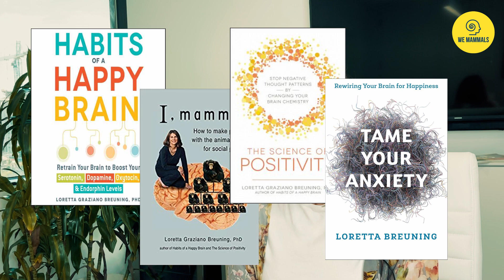The Biology of Stress, Anxiety, & Depression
The Founder of We Mammals, Gabriela Cordero, asks Loretta Breuning good questions about the emotions we have trouble explaining with our verbal brain.

Find more resources for making peace with your inner mammal
Your ups and downs make sense when you know how they're wired by the chemicals of your past. It's hard to accept this at first, but Gaby found great peace from this knowledge, and she's working to share it with others. Like me!